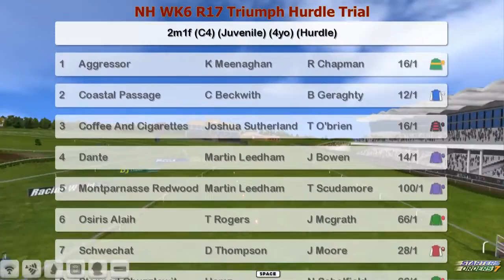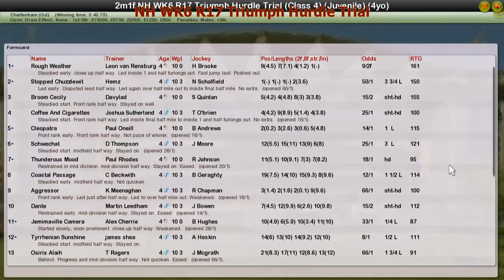NH WK6 R17 Triumph Hurdle Trial